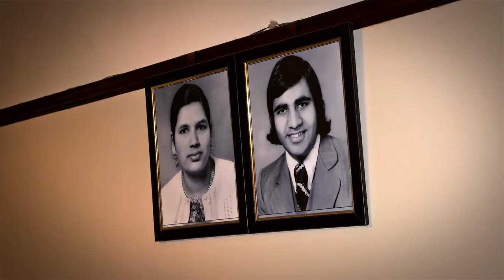Dalraj & Amarpreet Trailer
Sikh wedding trailer